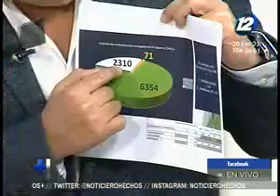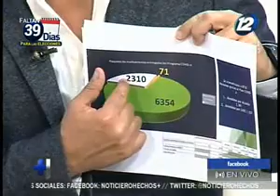La Entrevista: Conversamos con el alcalde de Santa Tecla, Roberto d'Aubuisson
Conversamos con el alcalde de Santa Tecla, Roberto d'Aubuisson, quien se postula a la reelección. El nos revela detalles de la agenda municipal, además del presupuesto municipal.

En entrevista se refirió al presupuesto general de la nación y los fondos municipales